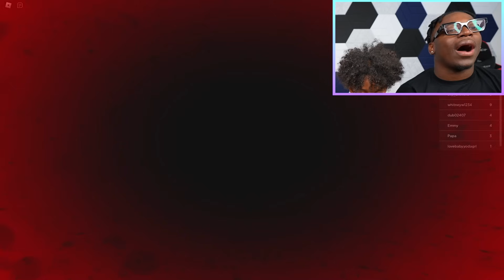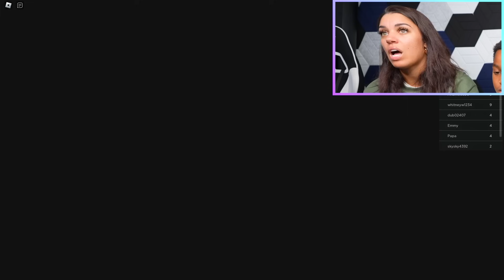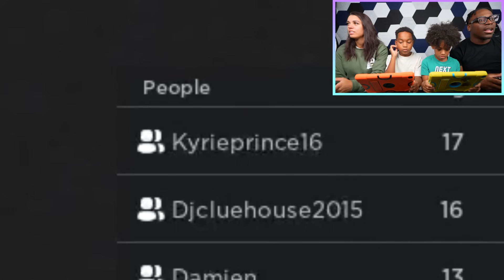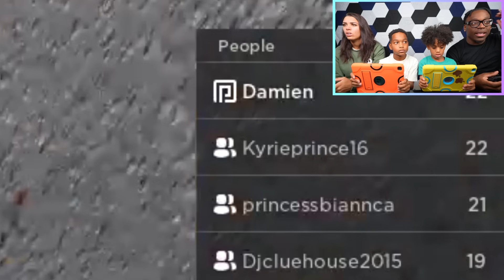ESCAPE BARRY'S PRISON ROBLOX | The Prince Family Clubhouse